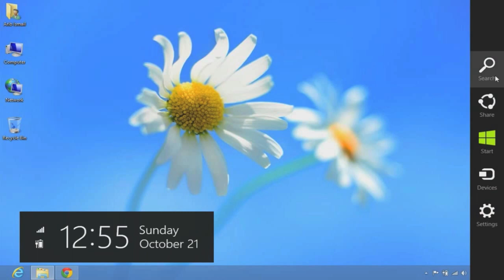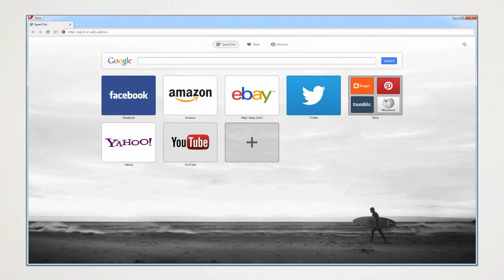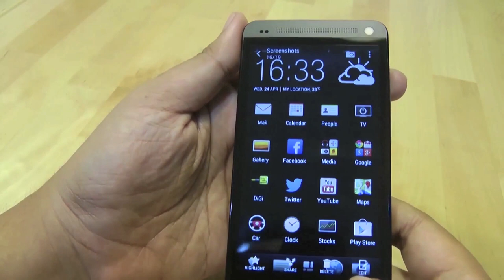Mingguan Amanz - Windows 8.1, Opera Next, GMail Baru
Pada minggu lepas, pelbagai perkara baru telah diumumkan didalam negara dan juga untuk pasaran global. Antara yang menarik perhatian adalah termasuk pengenalan Windows 8.1 oleh pihak Microsoft, disamping Google yang memperlihatkan dan memperkenalkan GMail dengan sokongan baru.

Selain itu, pihak Opera turut sama hadir dengan Opera Next menggunakan enjin Chromium. Di Malaysia, beberapa peranti telah diumumkan, termasuk Huawei Ascend Mate dan juga Lenovo IdeaPhone K900.